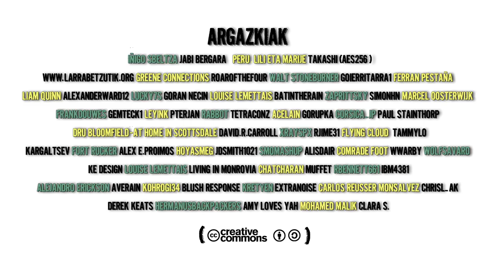Josu Bergara - Bikini beltza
Josu Bergara kantautorearen "Bikini beltza" abestiaren bideoklipa Iñigo Sbeltzak errealizatua.
Videoclip del cantautor Josu Bergara realizado por Iñigo Sbeltza
Josu Bergara basque singer songwriter´s new video "Bikini Beltza" by Iñigo Sbeltza

Diskoa: "Katiuska gorriak" (2012)
Abestia: "Bikini beltza"
Zuzendaria: Iñigo Sbeltza

BIKINI BELTZA / Josu Bergara - Katiuska gorriak

Hankaz gora munduari begira,
paperezko sobre baten barruan gordeta,
zure azken mezua ailegatu da.

Balkoian etzanda eguzkipean,
larrosa koloreko geranioen babesean,
bikini beltza eta begietan disdira.

Nora, Bilbora itzuli zara,
eskutik heldu, heldu, heldu zoriona.
Nora, etxean zaude jada,
mila ametsetan eskatu, eskatu genuena.

Irratian "Please don´t go" entzuten da,
"Azken guda dantza" posterraren azpian,
zu ta biok ohe barruan.

Taxi guztietan galdera berbera,
kristaletan ikasi zenuen erantzuna,
altzairuzko hiri honen arima gurea da.